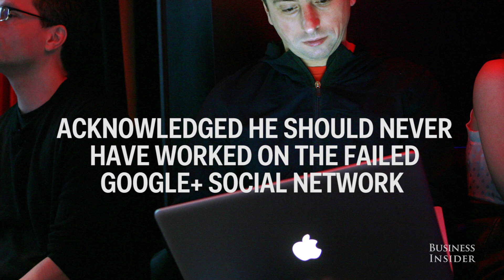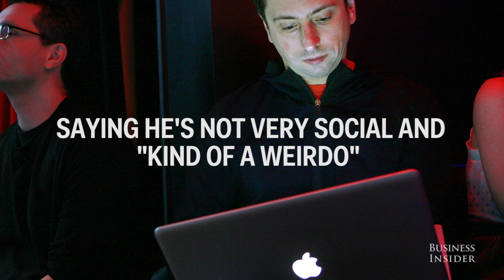The crazy life of Google founder Sergey Brin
Google co-founder Sergey Brin is incredibly successful. Here's a look into his unorthodox life.